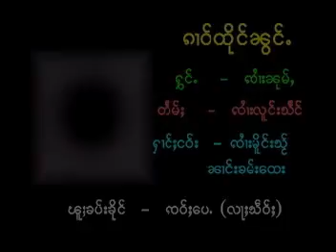จายหนุ่ม - ก่าวถึงน้อง / ၵၢဝ်ႇထိုင်ၼွင်ႉ - ၸႆၢးၼုမ်ႇ [OFFICIAL MV]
ၵႂၢမ်း  -  ၵၢဝ်ႇထိုင်ၼွင်ႉ
ႁွင်ႉ   -  ၸႆၢးၼုမ်ႇ
တႅမ်ႈ -  ၸႆၢးလူင်းသႅင်
မူၼ်ႉၵႂၢမ်း -  ၽၵ်းတူႁၵ်ႉ

เพลง  :  ก่าวถึงน้อง
ศิลปิน :  จายหนุ่ม
คำร้อง : จายลงแสง
อัลบั้ม  : พักตู๋ฮัก

01 คืน ฮัก เหมิน เม่อ วา
02 อย่าลืมกวามใต้ต้นไม้
03 ก่าวถึงน้อง
05 ก้อตกซุม
06 เม อ่ำ เหมิน เม โก๋ เป๋น เพ
07 เม่อน้องอ่ำมีจำ
08 พักตู๋ฮัก
09 อ่ำไค้ผาดไค้หยาน

Creative Record ၶရီးဢေထိပ်ႇ ရဵၵ်းၶွတ်ႇ เพลงไทยใหญ่ ครีเอทีฟ เพลงไตย ၶွင်ႉCR